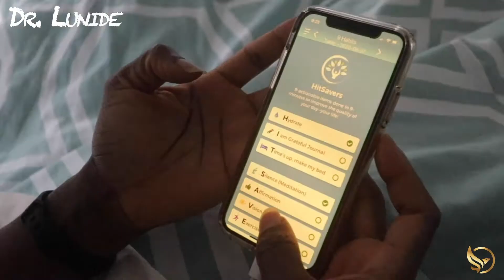Show off your creative gifts building your new habits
Let's define habits. Habits are the small decisions you make and actions you perform every day.

Your life today is essentially the sum of your habits. How in shape or out of shape you are? A result of your habits. How happy or unhappy you are? A result of your habits. How successful or unsuccessful you are? A result of your habits

🚀 Want to discover the proven method to breakthrough your biggest blocks and reach success faster? 🚀

🚀 Podcast the Best Morning Routine, Ever! 🚀

📱 HitSavers: 9-actionable items done in 9-mins to HACK your morning!!! To improve the quality of your day -- your life! Try it today for free! 📱

Habit Rewiring -- learn how to replace those pesky little habits that formed without your permission:

2)HOW TO WIN FRIENDS AND INFLUENCE PEOPLE - DALE CARNEGIE